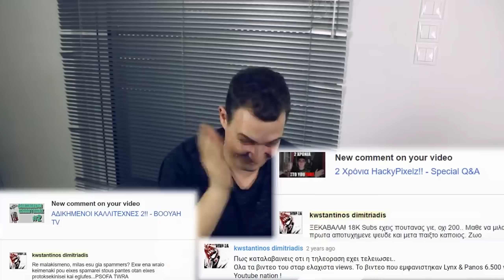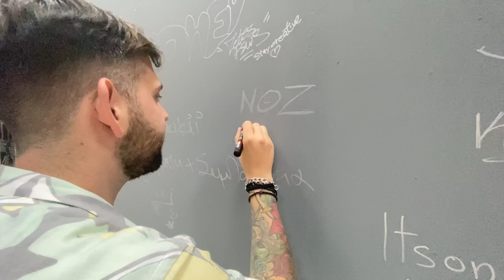To πρωτο DRAMA στο ΕΛΛΗΝΙΚΟ YOUTUBE!! -🎙 B.P. #27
To 27ο επεισόδιο του B.P. είναι με τον @NozOfficial
🎧Η συνέχεια στο Spotify: